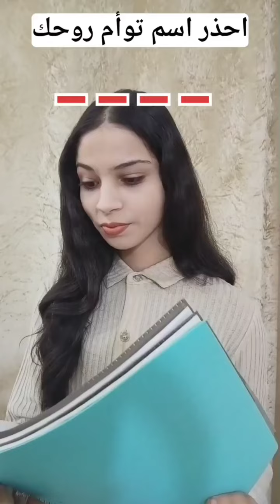احزر اسم توأم روحك 😲‼️ القصه كامله